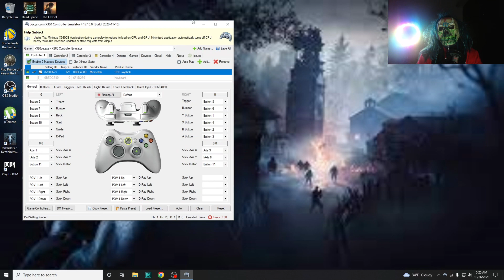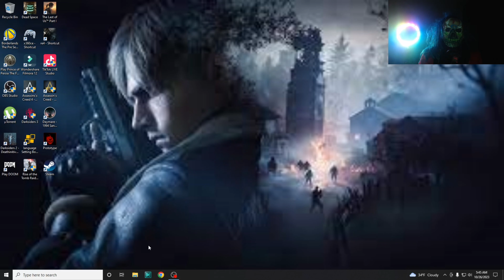CAS SKULL FACE RESIDENT EVIL 4 CHAPTER 11 PART 1 THE DARK EVIL